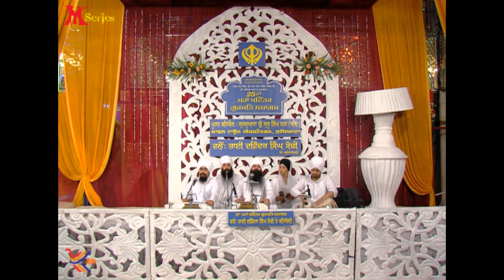Mere Gobinda:- Bhai Gurpreet Singh Ji Shimla Wale | 25th Gurmat Samagam 2015 | Full Video HD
Label :- M Series

Powered By :-
Krishna Digital Communications, Jalandhar

This 25th Maha Pavitar Gurmat Samagam Have Been Celebrating Since Last Few Years .It Is Orgnized By Bhai Davinder Singh Ji Sodhi & Co - Ordinatiors. All The Famous Raagi Jatha's Have Participating In This Samagam.
In This Kirtan Raagi's Played Harmonium Very Beutifuly Like Pt. Kishore Banerjee.
In This Kirtan Raagi's Played Tabla Very Well Like Zakir Hussain.